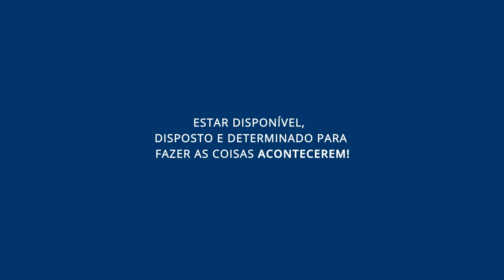Brasif Máquinas | Conexão Brasif: Comprometimento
Aqui na Brasif Máquinas, os nossos valores nos definem!

Hoje, alguns de nossos colaboradores contaram pra gente o que significa a palavra: comprometimento.

Ser leal aos propósitos da companhia, estar engajado e envolvido com suas tarefas individuais e objetivos da empresa faz com que as coisas naturalmente aconteçam!

E pra você, o que é comprometimento?